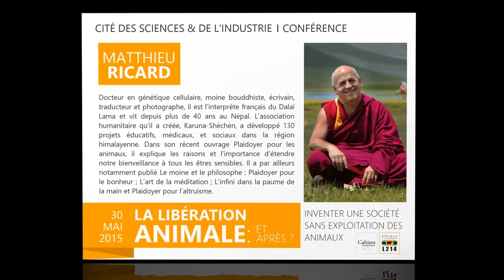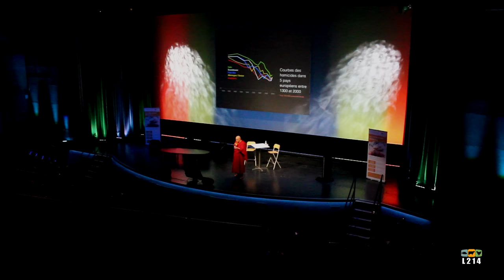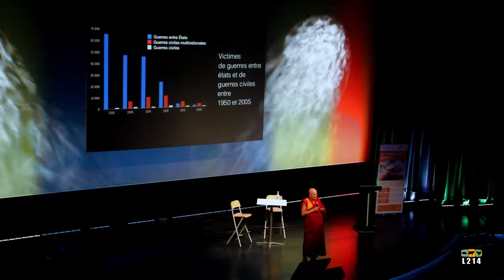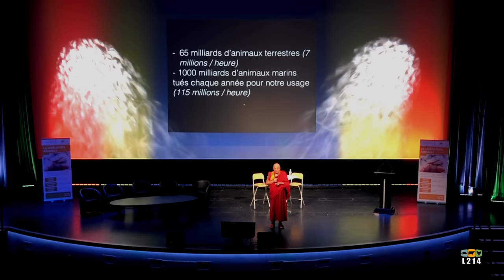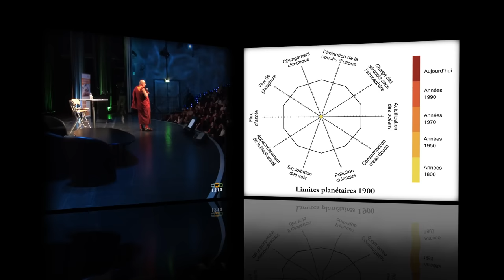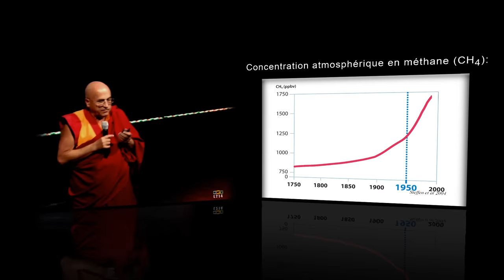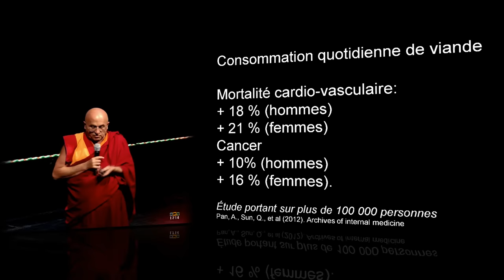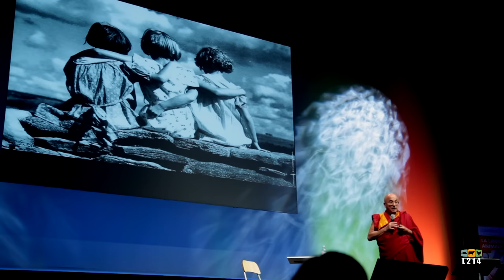Conférence Matthieu Ricard / L214 - Les Cahiers antispécistes